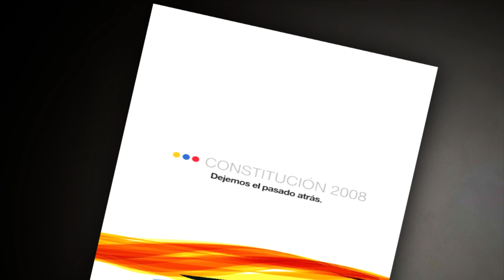Reportaje - Adultos Mayores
En el programa N. 7 de Tiempo de de Derechos se abordaron los derechos de las personas adultas mayores en Ecuador. Se contó con la participación de Ramiro Rivadeneira, Defensor del Pueblo Ecuador; Sonia Andrade, gestora de proyectos; y César Chauvin, experto musical.
Las personas adultas mayores, representan un grupo de atención prioritaria en nuestro país, por ello debemos garantizar el pleno ejercicio de los derechos de este grupo etario.